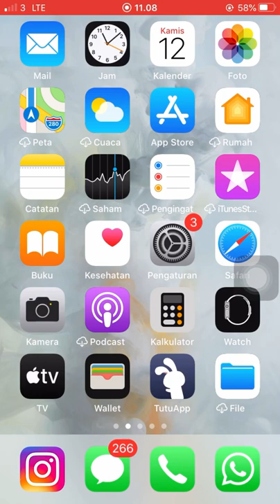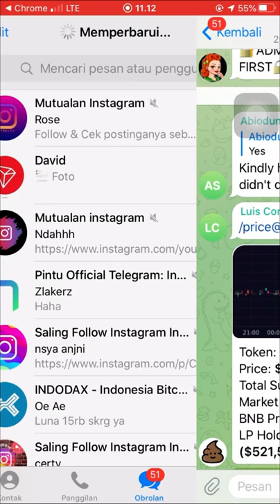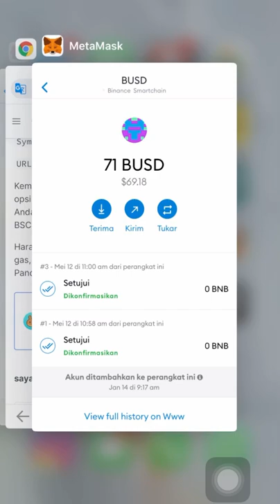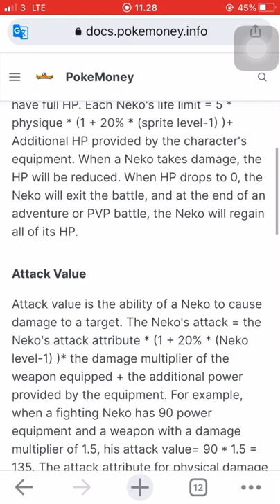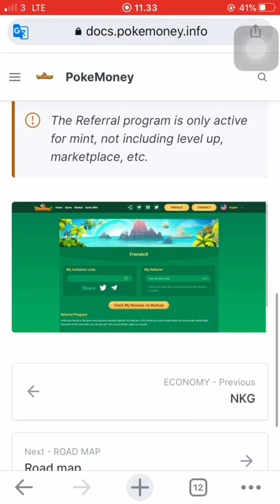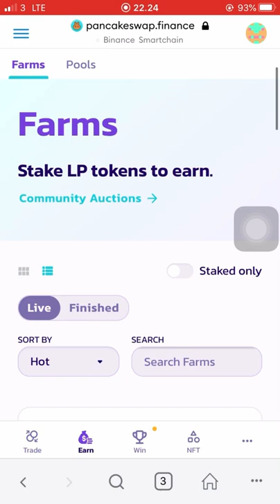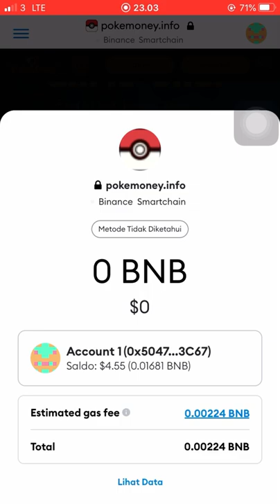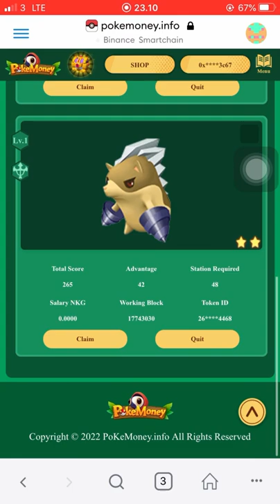Cara mendapatkan coin crypto dan NFT di game pokemoney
SCAM
Jangan di coba karna website lagi gak bisa di akses